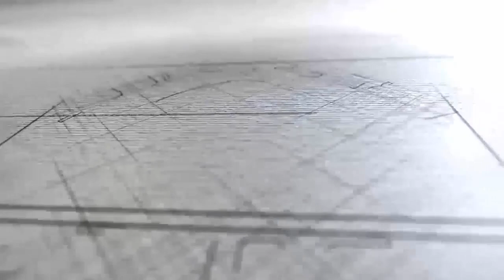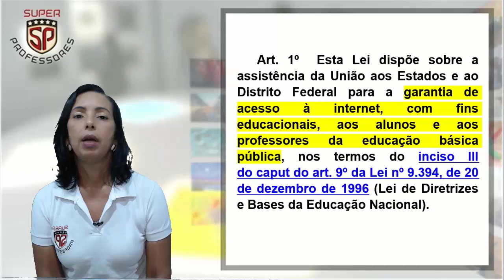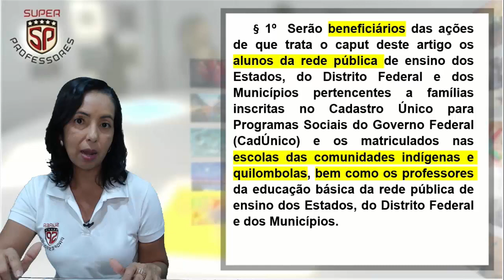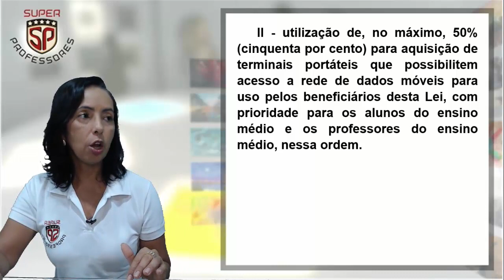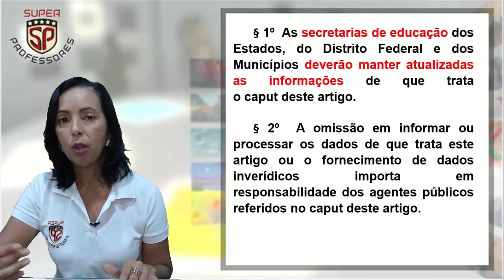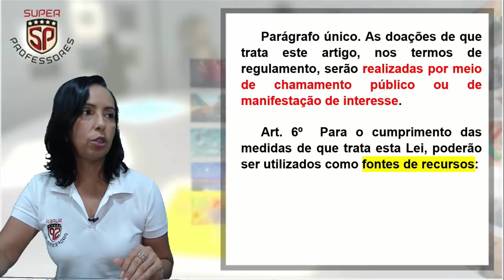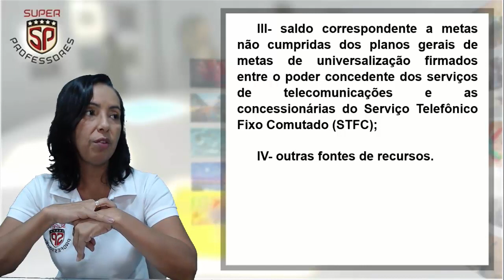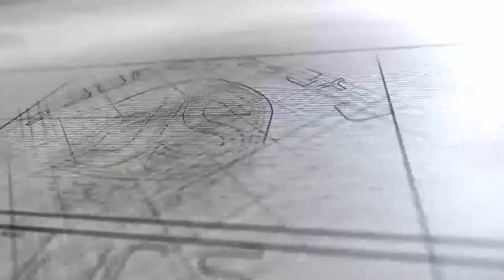Lei 14172.2021 - garantia de acesso à internet - professora Claudete Pessôa